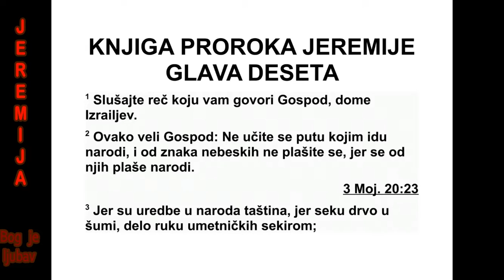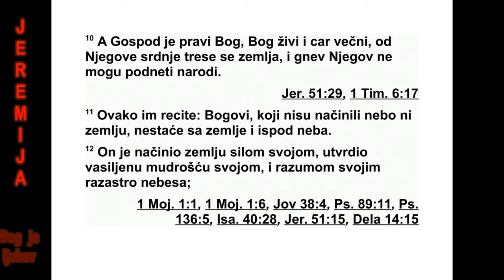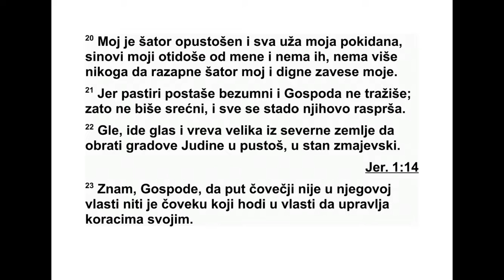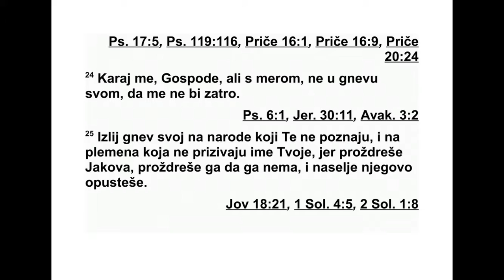KNJIGA PROROKA JEREMIJE GLAVA 10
10„Доме Израелов, чујте реч коју вам го -
вори Господ! 2 Овако каже Господ: ‘Не учите
се да идете путем којим иду народи и не
пла шите се небеских знакова, јер се њих
народи плаше. 3 Обичаји које држе народи
само су дах, јер они секу дрво у шуми и од
ње га оштром алатком праве рукотворине. 4
Ук рашавају их сребром и златом. Клиновима
и чекићем причвршћују их да се не поме ра -
ју. 5 Они су као страшило у пољу краста ва -
ца, не говоре. Треба их носити, јер не могу
хо дати. Не бојте их се, јер никакво зло не
мо гу учинити, а камоли нешто добро.”
6 Господе, нико није као ти! Ти си велик и
твоје име је велико и моћно. 7 Ко да те се не
боји, Царе над народима, јер ти то заслужу -
јеш! Јер међу свим мудрацима у народима и
у свим њиховим царствима нема никог ко је
као ти. 8 Сви су они безумни и луди. Дрво их
наводи да иду за оним што је ништавно. 9
Сребро у плочама доноси се из Тарсиса, а
злато из Уфаза, дело занатлија, дело зла та -
ревих руку. Идолима својим одећу праве од
плавог предива и вуне пурпурне боје. Сви су
они дело вештих људи.
10 Али, Господ је заиста Бог. Он је живи
Бог и вечни Цар. Од његовог гнева земља ће
се затрести, народи неће опстати пред ње го -
вом осудом. 11 Овако им реците: „Богови
ко ји нису начини ли небеса и земљу нестаће
са земље и испод небеса.” 12 Он је својом
си лом земљу начи нио, мудрошћу својом
плод но тло је учврс тио и разумом својим не -
беса разапео. 13 Од његовог гласа хуче во -
де на небесима, он с краја земље облаке по -
диже. Киши је бране начинио и ветар изводи
из својих ризница.
14 Сваки се човек понаша неразумно, ниш -
та не схвата. Сваки ће се златар постидети
свог резаног лика, јер су његови ливени ли -
кови лаж, нема живота у њима. 15 Ниш тав -
ни су, предмети подсмеха. Пропашће у дан
казне.
16 Али онај ко је „Јаковљево наследство”
ни је као они, јер је он Творац свега, а Изра -
ел је његова палица, његово наследство.
Име му је Господ над војскама.
17 Покупи са земље своје ствари, жено ко -
ја живиш у тескоби. 18 Јер овако каже Гос -
под: „Овог пута избацићу становнике ове
зем ље као што се камен баца из праћке, и
пустићу на њих невољу да схвате.”
19 Тешко мени због моје пропасти! Моја
рана је болна. Ја кажем: „Заиста, ово је мој
бол, ја ћу га подносити. 20 Мој шатор је
опустошен, покидана су сва ужа мог шатора.
Мо ји су синови отишли од мене, нема их ви -
ше. Нико више не разапиње мој шатор и не
по диже моја шаторска крила. 21 Јер су пас -
тири безумни и не траже Господа. Зато не
поступају разборито и сва су им се стада ра -
зишла.”
22 Слушајте! Чује се глас и велика врева
из северне земље да Јудине градове прет -
вори у пустош, у јазбину шакала.
23 Господе, добро знам да пут земаљског
чо века није у његовој власти. Човек који хо -
ди не може да управља својим корацима. 24
Прекори ме, Господе, али праведно, не у
свом гневу, да ме не би уништио. 25 Излиј
свој гнев на народе који се не обазиру на те -
бе, и на племена која не призивају твоје
име. Јер они су прождрли Јакова. Прождрли
су га и истребили, и опус тошили су његово
пре бивалиште.